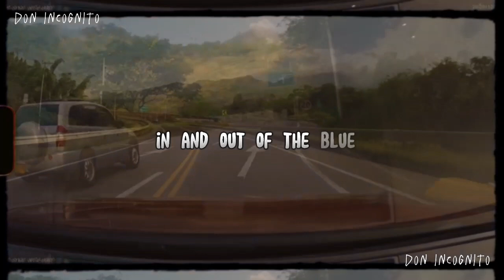Elephant Motel - Time Fly By (Lyrics)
Apoyemos a los nuevos artistas, esta canción los hará transportar a otra dimensión.

Canción original:

Time Fly By - Elephant Motel

Hagamos esta canción viral!!!